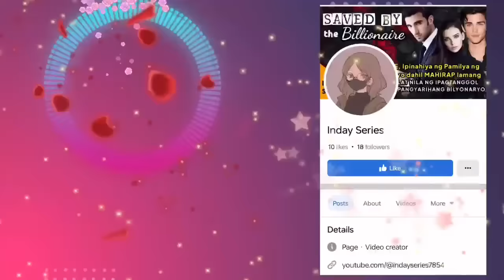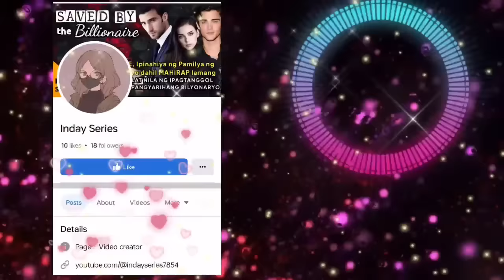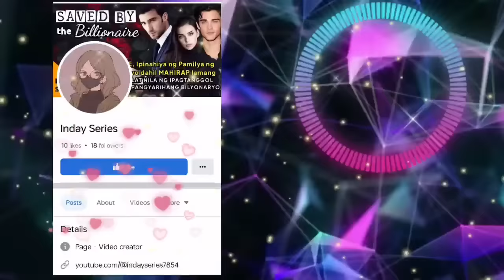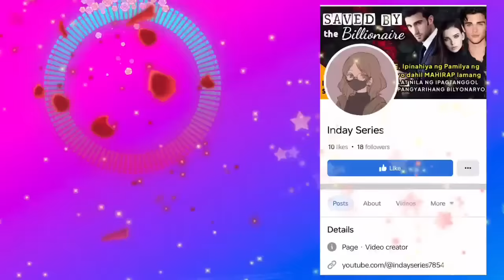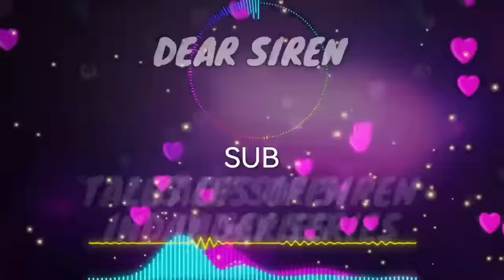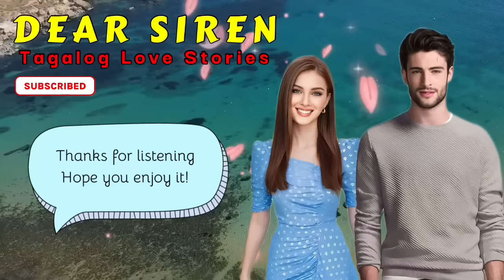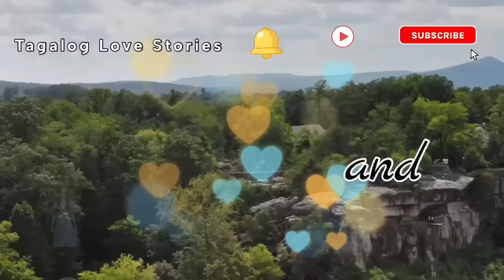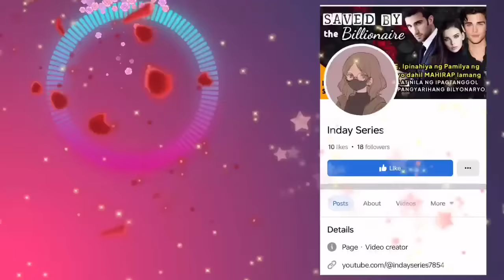BABAE NINAKAWAN ANG ISANG LALAKI SA QUIAPO NGUNIT NG MAHULI AY MAGIGING KABAYARAN ANG KATAWAN NYA?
Tagalog Love Story Full | Kwentong Bilyonaryo I Kwentong pag-ibig full story  | Love Story Tagalog | Pinoy story | One Night Stand Story | Romance Comedy | Comedy | The Virgin Snatcher

📝 Story Written by: ESJEY
🎙️ Narrated by: JENELYN
📖 Story Arranged by: TALES OF SIREN

➡️USERNAME : ESJEY
Follow ESJEY on ⬇️
🌸Dreame
🌸Wattpad
🌸FameInk